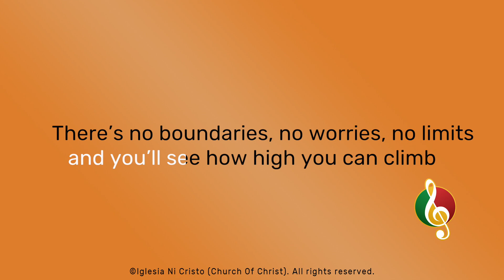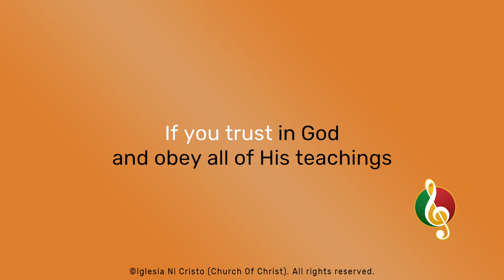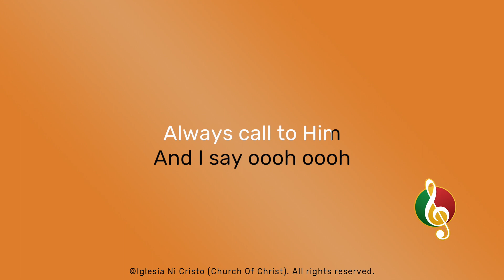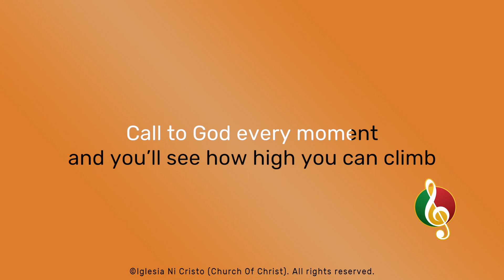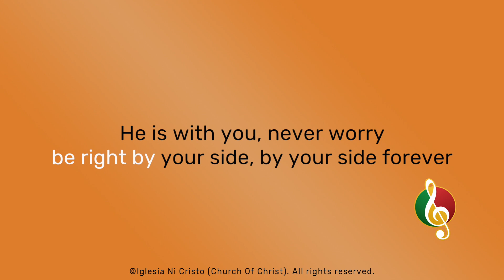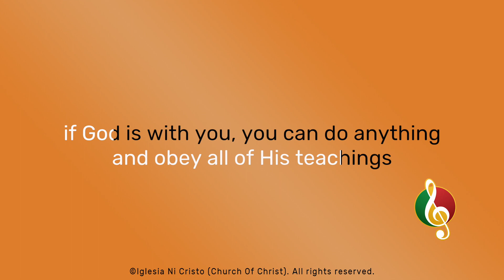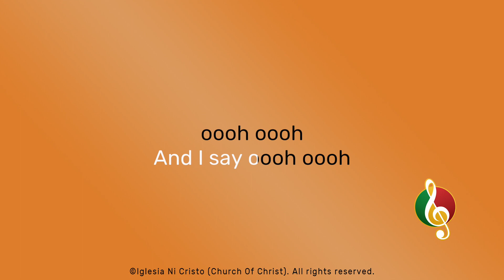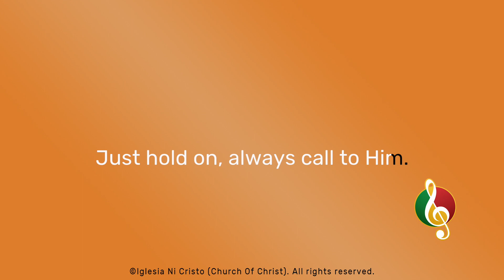Every Moment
Composition & Arrangement by Brother Danfel Serreno
Vocals by Brother Danfel Serreno & Sister Michelle Vasquez

Minus one starts at 4:23

Chords
Verse
| F#m | D | A | E/G# |

Chorus:
| F#m | A | D | 4x

Bridge & Outro
| A | D | 4x

Coda
| F#m | A | D | 2x